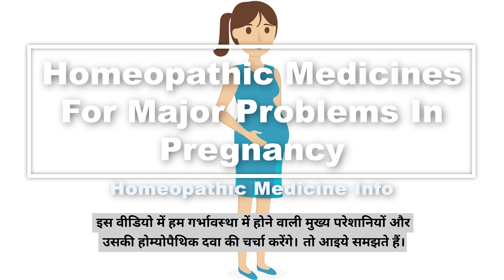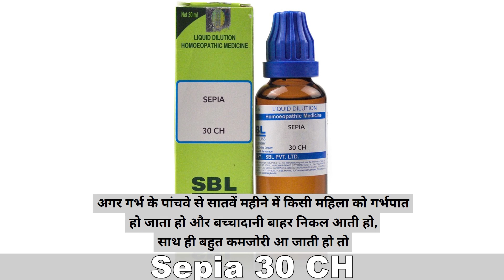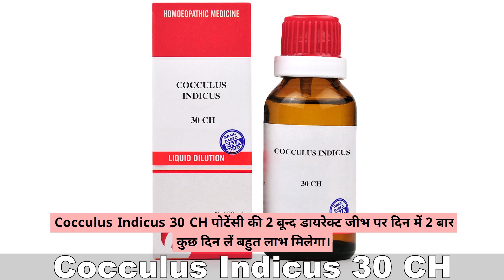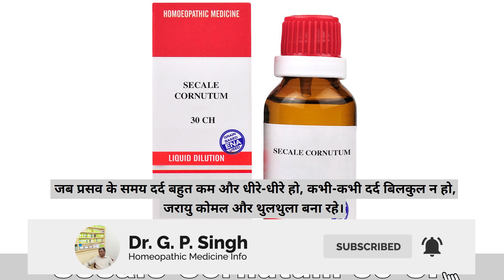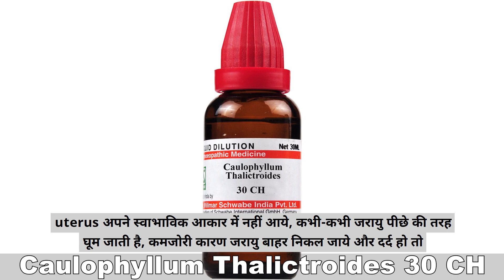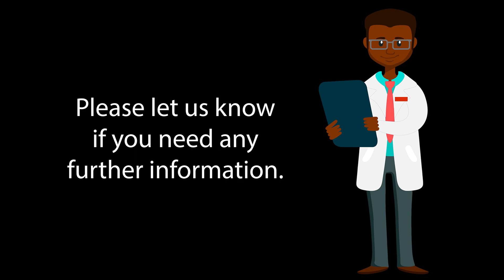Homeopathic Medicine In Pregnancy - गर्भावस्था में होने वाली परेशानियों की होम्योपैथिक दवा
इस वीडियो में हम गर्भावस्था में होने वाली मुख्य परेशानियों और उसकी होम्योपैथिक दवा की चर्चा करेंगे। तो आइये समझते हैं।

गर्भावस्था स्त्रियों की एक ऐसी अवस्था है जिसमे उन्हें कई तरह की परेशानियों सामना करना पड़ता है। इस स्थिति में थोड़ी सी असावधानी बड़ी समस्या पैदा कर देता है।

अब गर्भावस्था के कुछ मुख्य लक्षण और उसकी होम्योपैथिक दवा को देखते हैं -

Arnica montana 30 - गर्भावस्था में गिर जाने से या किसी दुसरे कारण से कमर पेडू में चोट लग जाने से अगर रक्तस्राव होने लगे, गर्भपात होने  सम्भावना लगे तो इस दवा के सेवन से बहुत लाभ होगा। कभी-कभी बच्चे के पैदा होने के बाद बच्चेदानी के सड़ने से मवाद आने लगती है और बदबू भी आती है। इस कारण से बुखार भी होने लगता है। इन लक्षण में आप Arnica montana 30 पोटेंसी की 2 बून्द डायरेक्ट जीभ पर दिन में 2 बार कुछ दिन लें बहुत लाभ मिलेगा।

Sabina 30 - गर्भ ठहरने के तीसरे या चौथे महीने में गर्भपात हो जाता हो, उसके बाद बहुत मात्रा में चमकीला और लाल रंग का रक्तस्राव होता हो, कभी-कभी थक्के समान रक्तस्राव होना साथ में कमर, पेडू और पेट में बहुत दर्द हो तो ऐसे लक्षण में Sabina 30 पोटेंसी की 2 बून्द डायरेक्ट जीभ पर दिन में 2 बार कुछ दिन लें, गर्भपात की संभावना ख़त्म हो जाती है।

Sepia 30 - अगर गर्भ के पांचवे से सातवें महीने में किसी महिला को गर्भपात हो जाता हो और बच्चादानी बाहर निकल आती हो, साथ ही बहुत कमजोरी आ जाती हो तो Sepia 30 पोटेंसी की 2 बून्द डायरेक्ट जीभ पर दिन में 2 बार कुछ दिन लें, गर्भपात की संभावना ख़त्म हो जाती है।

Cocculus indicus 30 - गर्भावस्था के आरम्भ में जब मॉर्निंग सिकनेस हो, उल्टी, मितली आने की बार-बार इच्छा होती है या हो जाया करती हो, साथ में खाने-पीने की गंध से भी उल्टी करने की इच्छा हो जाती हो तो Cocculus indicus 30 पोटेंसी की 2 बून्द डायरेक्ट जीभ पर दिन में 2 बार कुछ दिन लें बहुत लाभ मिलेगा।

Gelsemium 30 - बहुत देर तक labour pain होने के बाद भी बच्चेदानी का मुँह नहीं खुल रहा हो, देरी हो रही हो, दर्द नीचे की तरह न होकर ऊपर की तरह हो रही हो और बच्चेदानी में सूजन हो, सिकुड़ने की शक्ति नहीं हो और इसी कारण बच्चे की थैली बाहर की तरह नहीं खिसक रही हो, जरायु मुख पर रुकी हो तो Gelsemium 30 की 2 बून्द से लाभ हो जाता है।

Pulsatilla 30 - बच्चा पैदा होते समय दर्द रुक-रुक कर हो, कभी कम कभी ज्यादा हो, कभी दर्द बिलकुल न हो और इस कारण जरायु का मुँह नहीं खुल रहा हो और बच्चा आगे की तरह नहीं बढ़ रहा हो। कभी-कभी बच्चा पैदा होने के बाद बच्चे का नाल जल्दी बाहर नहीं निकलता और बहुत अधिक रक्तस्राव होता है तो ऐसे लक्षण में Pulsatilla 30 की 2 बून्द से लाभ हो जाता है।

Secale cor 30 - जब प्रसव के समय दर्द बहुत कम और धीरे-धीरे हो, कभी-कभी दर्द बिलकुल न हो, जरायु कोमल और थुलथुला बना रहे। दर्द कमर से शुरू होकर पेट में स्थायी हो जाता है और इस कारण प्रसव होने में देर लगता है। जबतक जरायु का मुँह खुल जाये और दर्द तेज न हो तबतक इस दवा का प्रयोग नहीं करना चाहिए। जैसे ही जरायु का मुँह खुल जाये और दर्द मालूम होने लगे इस दवा की एक खुराक दे देने पर बच्चा तुरंत पैदा हो जाता है और अधिक रक्तस्राव भी नहीं होता। Secale cor 30 की 2 बून्द जीभ पर दे देने से अनावश्यक परेशानी से बचाव हो जाता है।

Caulophyllum 30 - बार-बार गर्भपात uterus के कमजोरी कारण से हो जाये या गर्भपात की सम्भावना हो और uterus और पेडू में दर्द के साथ थोड़ा-थोड़ा ब्लड आता हो, uterus अपने स्वाभाविक आकार में नहीं आये, कभी-कभी जरायु पीछे की तरह घूम जाती है, कमजोरी कारण जरायु बाहर निकल जाये और दर्द हो तो Caulophyllum 30 के सेवन से लाभ मिल जाता है।

Bryonia 30 - इस दवा को हम milk fever के नाम से भी जानते हैं। बच्चा पैदा होने के बाद अक्सर स्तन में दर्द, सूजन और कड़ापन के साथ बुखार भी हो जाता है। रोगिणी हिलना डुलना नहीं चाहती। हिलने डुलने से तकलीफ बढ़ जाती है। ऐसे लक्षण में Bryonia 30 की 2 बून्द डायरेक्ट जीभ पर दिन  2 बार कुछ दिन लेने से बहुत लाभ मिलता है।

Aconite Nap 30 - किसी भी प्रकार से डर जाने के कारण गर्भपात होने  सम्भावना हो, बच्चा पैदा होते समय रोगी बेचैन हो, साथ में मृत्यु जैसा भय हो, बार-बार पानी पीता हो, दर्द सहन नहीं कर पा रही हो तो ऐसे में Aconite Nap 30 की एक खुराक बहुत लाभ दे देता है।

बताया गया लक्षण मिलने पर आप निःसंकोच दवा का सेवन कर सकते हैं या सुयोग्य होमियोपैथी डॉक्टर से भी परामर्श ले सकते हैं।